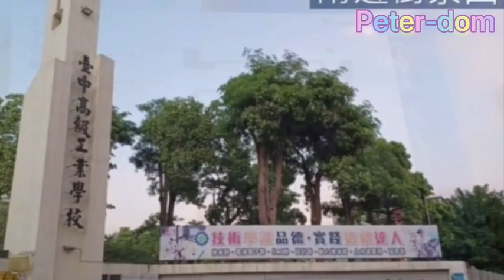[售屋]台中南區 坤聯發工學匯｜中高樓層三房+平面車位｜朝南 雙面採光 雙衛浴開窗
🌈物件特色：
💎本戶為標準三房附B2平面車位，雙陽台規劃更好用，雙衛浴開窗。
💎雙面採光，朝南帝王戶好通風，中高樓層，棟距廣視野好。
💎社區菁英戶數約126席，汽車及機車通道分開，近學區保值性高。
💎步行10分鐘到明星校園樹義國小，步行6分鐘到台中高工。
💎步行2分鐘到全聯超市，步行3分鐘到工學市場。
💎車行10分鐘抵達台鐵、捷運共構的大慶車站。
💎未來工學路155巷後端預計開發8米計畫道路連結德富路，便利性更高，潛力更值得期待。
🌈物件基本資料：
屋齡 :0年(預售屋，預計完工日：2026年10-12月)
樓層：8樓/15樓
總建坪：46.12坪
室內坪數：22.6坪
(主建物小計：20.79坪+附屬建物小計：1.81坪)
共有部分坪數:23.52坪
車位資料:11.89坪/B2坡道平面車位*1
格局：3房2廳2衛
管理費：候補
🌈坤聯發 工學匯 社區介紹：
基地面積：625坪/戶數：126戶
建築構造：RC /土地使用分區：住三
鄰近學區：和平國小
建設公司：坤聯發建設/建築設計：永豐
🌈鄰近介紹：
台中南區發展較早，重要的政府機關及學府皆在此處，如中興大學、中山醫藥大學、台中高等法院臺中分院等，
近年因鐵路高架化都市縫合及雙軌加持、地下道填平，捷運綠線通車後，亦享台鐵捷運雙效益，生活變得便捷，
重大建設帶動整體發展更往上一層樓，加上本案鄰近有著美村南生活圈、大慶生活圈、美村南生活圈等，生活機能十分發達便利，使得此區域成為購屋族群相當喜愛的選擇之一。
🌈東東11年房仲簡歷
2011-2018 信義房屋服務期間多次獲獎 (服務品質優良獎、百萬經紀人、台中成交王、全國單月成交王)
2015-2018 於信義房屋擔任專案經理及分店店長
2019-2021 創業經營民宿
🔥2021年9月至2022年4月回任房仲業務月月成交，9個月 共成交19間房屋🔥
其中橫跨西區、南區、西屯中科、北區、南屯區、 梧棲區、北屯區、潭子區、新北市板橋取、彰化溪州。
🏆2021第四季TOP1及百萬經紀人獎盃!!
🏆2022年3月榮獲[TOP1及百萬經紀人]
🏆2022年4月再度榮獲百萬經紀人

希望提供給您安全的交易
用服務取代業務，最好的服務就是成交!

預約賞屋洽:永◎不動產-阮元東(東東)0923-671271(同Line帳號)
謝謝您^_^